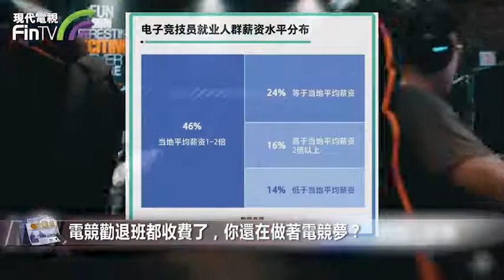【財經速遞】電競勸退班都收費了，你還在做著電競夢？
【財經速遞】就在這一兩年間，電競行業突然被引爆，過去的小眾圈子強勢進入大眾視野。全球賽事中中國戰隊奪冠的消息不斷傳來。冠軍加持之下，各個戰隊的明星選手身價暴漲至千萬級，熱度甚至超過娛樂圈“頂流”，成為游戲迷們的偶像。

據報30歲以下的中國電競用戶超過三分之二。除了偶像般的待遇，電競明星選手的身價動輒上千萬，前陣子宣佈退役的Uzi身價更是超過了5000萬。所以，打職業電競也就成為不少00後的夢想。

然而從調研資料來看，電競職業選手年薪能夠真正實現薪資水準高於當地平均薪資2倍以上的只占16%，另外有近4成的薪資水準等於甚至是低於當地平均薪資。最終能登上頂峰的人鳳毛麟角。

當電競被列為正式體育競賽項目時，是需要選手付出長時間專業訓練，長期快速的鍵盤滑鼠操作，會引發嚴重的腱鞘炎；比賽訓練時長期的久坐，下肢靜脈血栓、坐骨神經痛都是 “職業病”。

著名電競選手Uzi 23歲宣佈退役：查出糖尿病；“首批電競畢業生幾乎無人從事電競”、“電競勸退業務成功勸退九成青少年”等話題輪番登上熱搜，榮光下的陰影也展現在眾人面前。

提出“我應不應該退學玩電競”問題的十五六歲的青少年，真誠希望他們能慎重考慮——“想成為一名職業選手，絕不是打打遊戲那麼簡單。除非你是天才，捫心自問，你是嗎？”